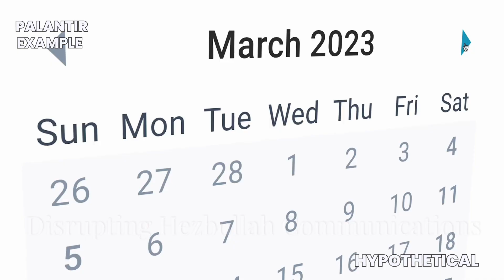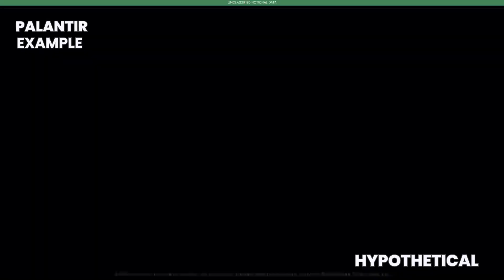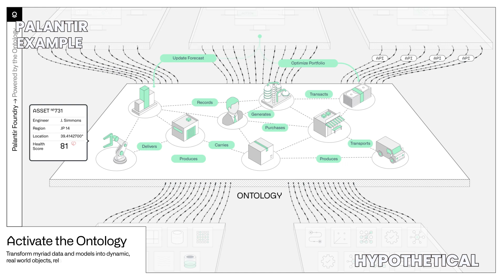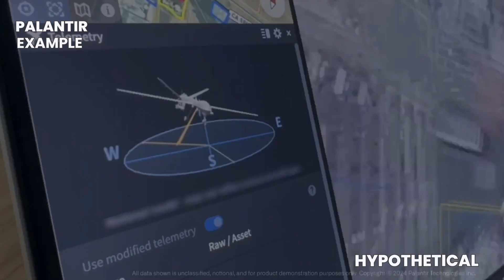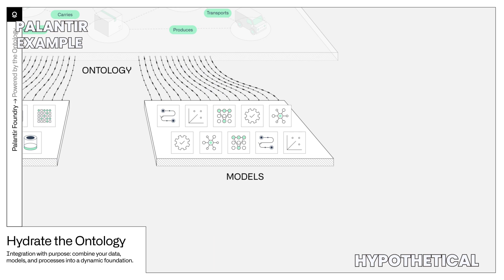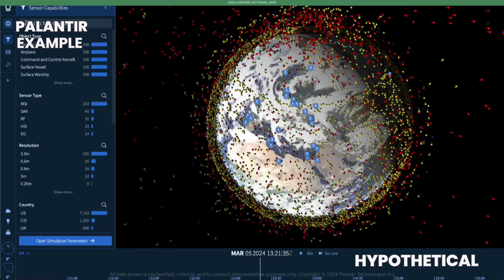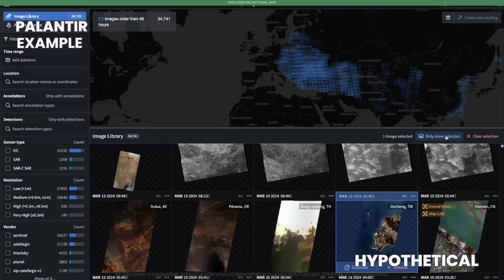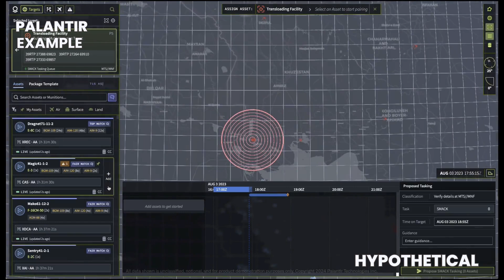Palantir : Warfare's Digital Revolution: The Conflict Overseas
Step into the captivating saga of warfare's digital revolution in "Warfare's Digital Revolution: Palantir's Game-Changing Move." As tensions ignite between Israel and Hezbollah in 2024, the battlefield transforms, extending into the digital and cyber realms. Delve into a provocative exploration of Paler Technologies, an American company spearheading a data-driven strategy that redefines military operations. Through a rigorous examination, discover how Paler's cutting-edge data analytics provide the IDF with unparalleled insights into enemy movements and capabilities, enabling precise countermeasures. This thought-provoking exploration separates fact from fiction, revealing the ethical implications of harnessing such powerful technology. Join this sensationalized narrative and uncover the enduring legacy of digital warfare.

CHAPTERS:
00:00 - Introduction
01:18 - Cyber Operations, Cybersecurity, Digital Warfare
06:11 - Precision Strikes, Military Tactics, Targeting
07:31 - Tunnel Detection, Military Technology, Infrastructure
09:47 - The Future of Warfare, Modern Conflict, Defense Strategies